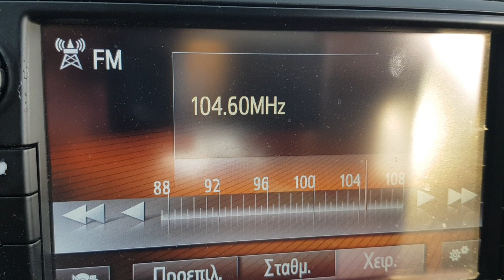FM DX reception via tropo of smash from Malta in Arta Greece 16/06/2022